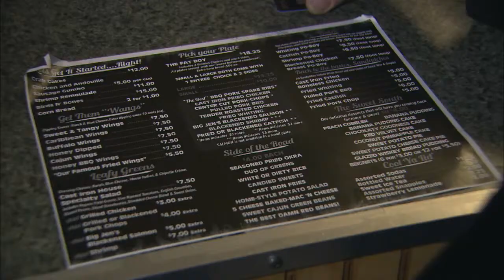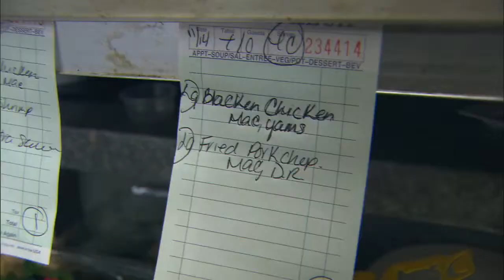CPTV: Breaking Bread – Cast Iron Soul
January, 2015

David Bibbey, with the help of musician Mark Ingram, explore scrumptious soul food restaurant Cast Iron Soul. David learns how soul food originated and the best dishes on the menu. Viewers can also listen to Mark as he plays a traditional African instrument.

This show was produced in 2015 as a part of the “All Things Connecticut” series, a project of CPTV (Connecticut Public Television).

Producer & Host: David Bibbey. Executive Producer: Jennifer Boyd.

• View more at allthingsct.org or visit CPTV.org for more information.
• See the full episode at CPTV.org